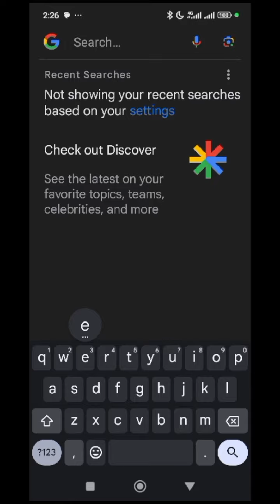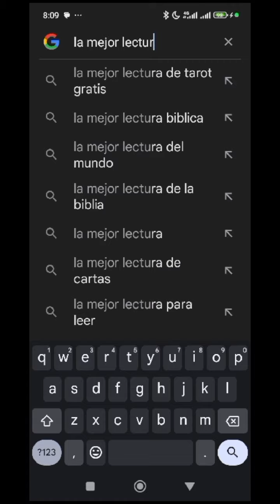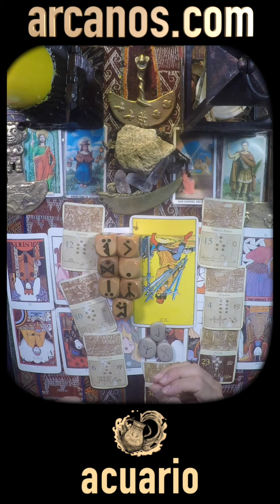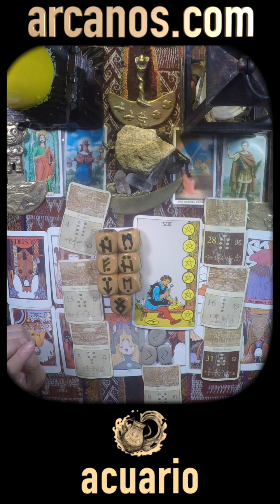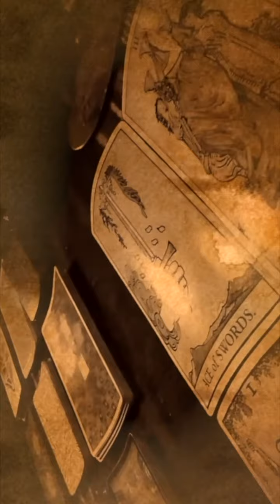♒️ACUARIO TAROT♒️ De ti depende que nada malo pase 😱 ✨ARCANOS.COM✨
♒️ACUARIO♒️ No culpes a nadie y actívate 🤩💰 Defiende tu idea, tu visión 😇🗄 ✨ARCANOS.COM✨

✨ARCANOS.COM✨ Déjale ir, pues nada pierdas 😲💖 Quien nada debe, nada teme ❗️❤️

ACUARIO - Video Podcast Horóscopo ARCANOS.COM 1 al 7 de septiembre de 2024 - Semana 36

Las personas sensibles e inteligentes como tú comprenderán esta cuenta regresiva:

5) Tienes problemas específicos y personales.
4) Por ello, no decidas basándote en predicciones genéricas y masivas.
3) Google y todos los buscadores (Bing, Yahoo, Baidu, Yandex, DuckDuckGo, Ask, AOL, etc.) consideran a ARCANOS.COM como "LA MEJOR LECTURA DE TAROT A NIVEL MUNDIAL", búscalo y compruébalo.
2) Ingresa a ARCANOS.COM y pulsa las tarjetas de débito o crédito que giran en la parte superior.
1) Tu Lectura de Tarot privada y personalizada te espera.

528Hz, la frecuencia que atrae abundancia, riqueza, felicidad, amor y trabajo. Escucha mi música espiritual. "ARCANA" de ARCANOS.COM